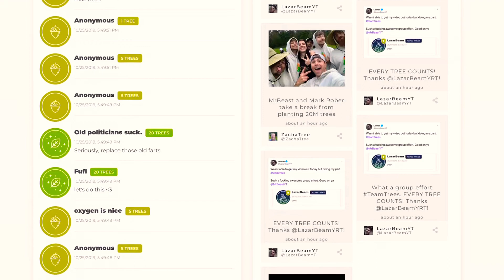Let’s Plant some Trees